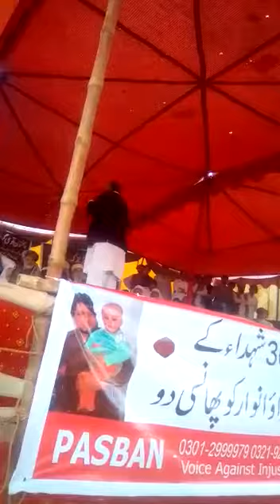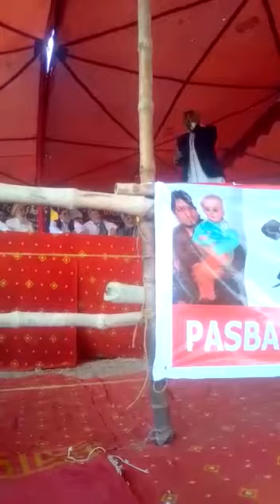Pasban President Altaf Shakoor Raise his Voice for Dr Aafia Siddiqui in Naqeeb Ullah Masood Jirgah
پا سبان کے پا کستان کے صدر جناب الطا ف شکور نقیب اللہ محسود جر گہ سے خطا ب میں ڈا کٹر عا فیہ کے سا تھ نا انصا فی پر آواز بلند کر رہے ہیں